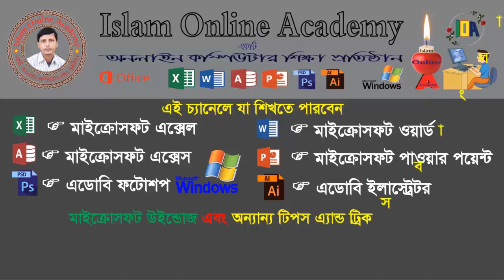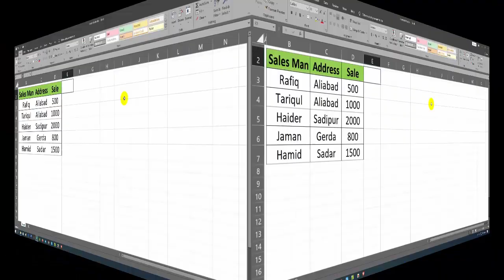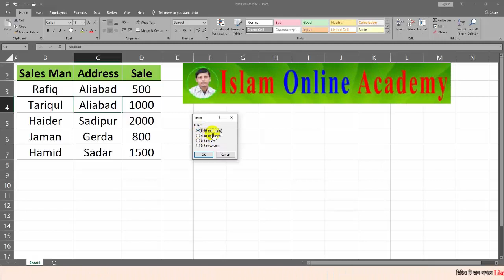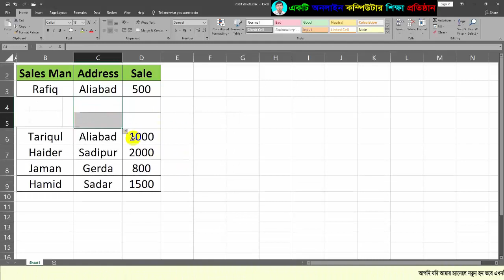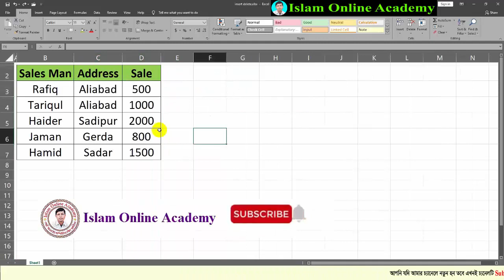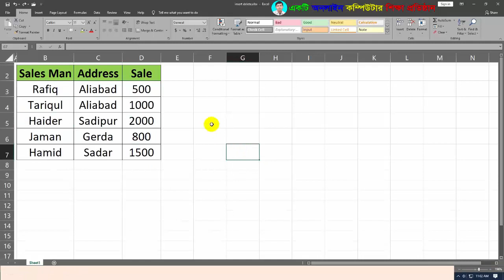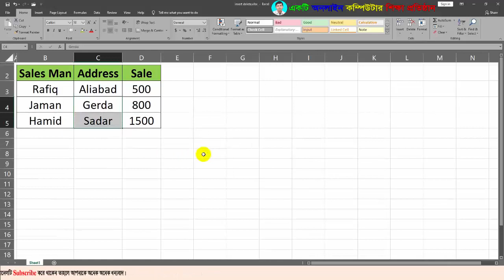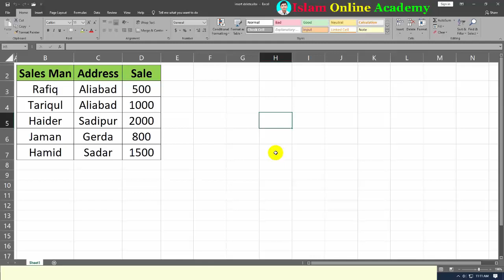Insert Or Delete । Cells । Rows । Columns In Excel । MS Excel Bangla Tutorial